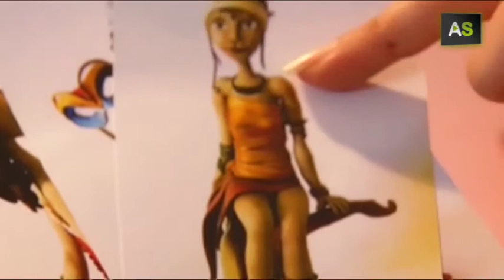AS Mini You: an Andalusian artist reinvents commissioned portraits with miniature clones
An Andalusian artist, that was born in Granada, has turned her hobby of giving away clay miniatures into a way to make a living. Using a picture and with the work of three days, this illustrator creates a small clone up to twelve centimetres tall. These caricatures were started to be required for special events and Ángela now sells them on the Internet. These replicas have managed to cross the Spanish border, getting to places such us Paris, India or even Japan.